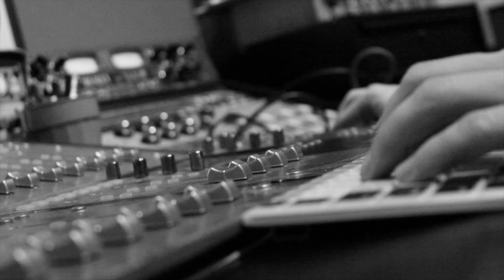Ethan William Bowers "Dark Canyon Road" Interview Promo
This video is a preview for the debut album of Ethan William Bowers "Dark Canyon Road" shot at Digitracks Recording Studio in Fort Wayne, IN.